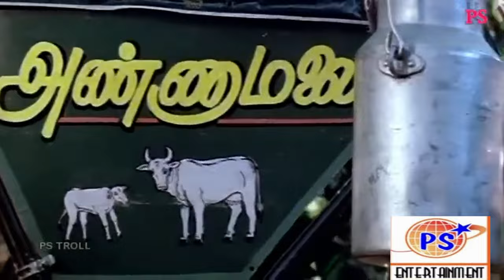பலகோடி முறை கேட்டு ரசித்த காதல் பாடல்கள் | Love HD Songs | SPB, Vani Jayaram, K.S. Chithra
இளமை என்னும் பூங்காற்று
Movie : Pagalil Oru Iravu
Singers : S. P. Balasubrahmanyam
lyrics  :  Kannadasan

காதல் வானிலே காதல் வானிலே
Movie : Raasaiyya
Singers : S. P. Balasubrahmanyam, Preeti Uttamsingh
lyrics  : Vaali

சங்கீத வானில்
Movie : Chinna Poove Mella Pesu
Singers :  S. P. Balasubrahmanyam and Vani Jayaram
lyrics  : S. A. Rajkumar

ராசா ராசா உன்ன வச்சிருக்கேன் நெஞ்சிலே
Movie : Maanasthan
Singers : Hariharan and K.S. Chithra
lyrics  : Pa.Vijay

அதோ வானிலே நிலா ஊர்வலம்
Movie : Thandanai
Singers : S. P. Balasubrahmanyam and S. Janaki
lyrics  : Pulamaipithan

Movie : Kaalamellam Kadhal Vaazhga
Singers : Hariharan
lyrics  : Pazhani Bharathi

ரெக்க கட்டி பறக்குதடி அண்ணாமலை சைக்கிள்
Movie : Annaamalai
Singers : S.P.BalaSubrahmaniyam and K.S.Chithra
lyrics  : Vairamuthu